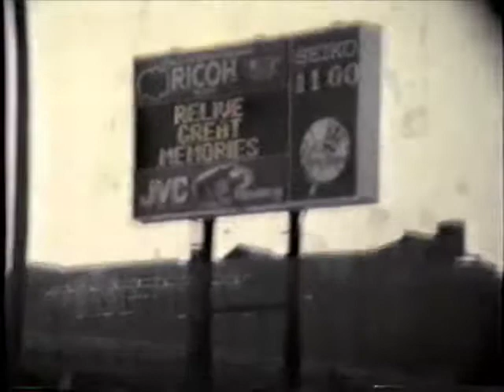Yankees Old-Timers Game (1985)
On field footage of the New York Yankees Old-Timers Game (1985) honoring the Yankee Clipper, Joe DiMaggio. Among the attendees are Mel Allen, Mickey Mantle, Phil Rizzuto, Bill Dickey, Johnny Mize, Stan Musial, Willie Mays